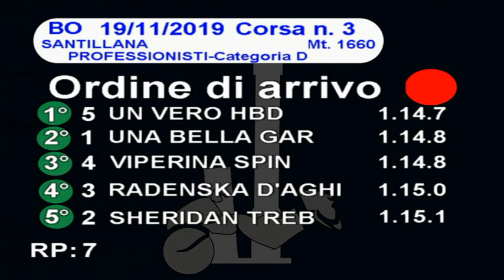2019 11 19 | Corsa 3 | Metri 1660 | Premio Santillana